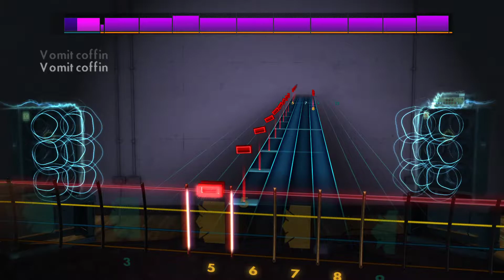Vomit Coffin (King Gizzard and the Lizard Wizard) - Rocksmith 2014 (Bass)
This is the greatest alternative rock song of All Time